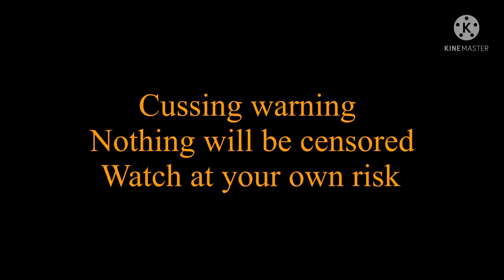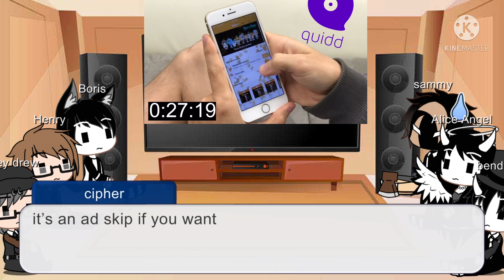Batim reacts to if Bendy and the ink machine was Realistic|| suggested video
Video by SmashBits Animations